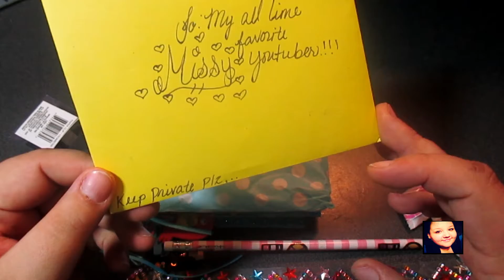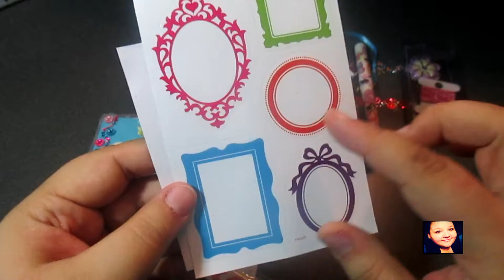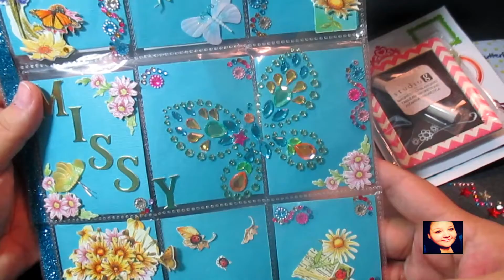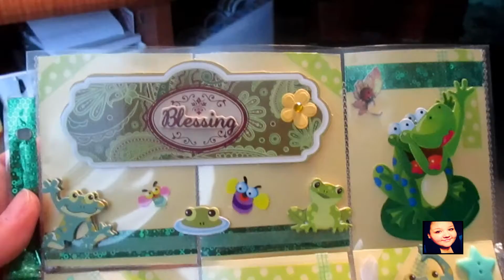Happy Mail/ Pocket Letter Swap/ Lupe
Thank you so much Lupe!